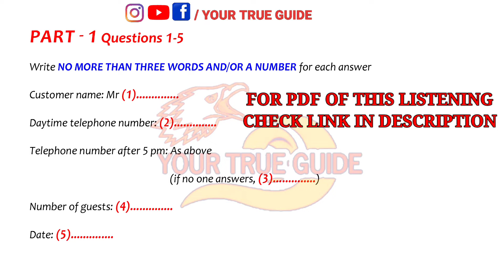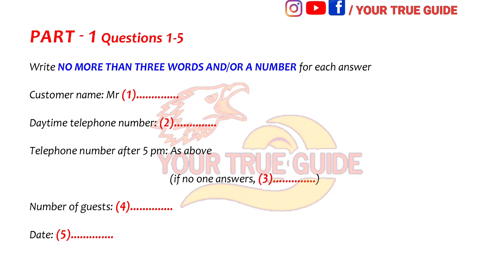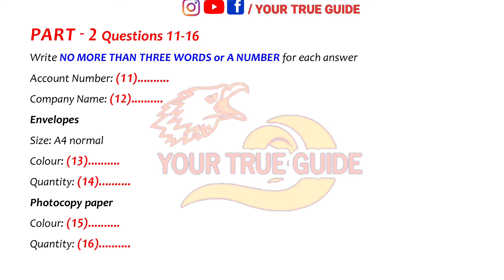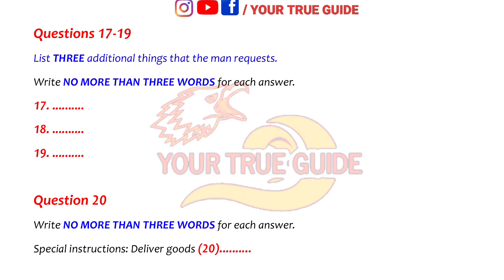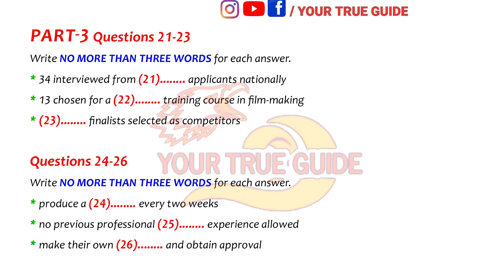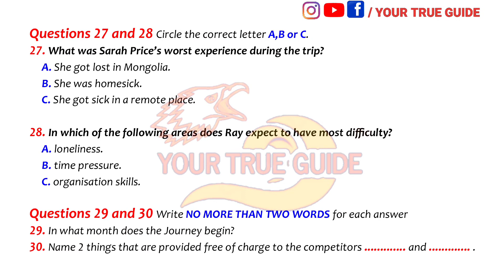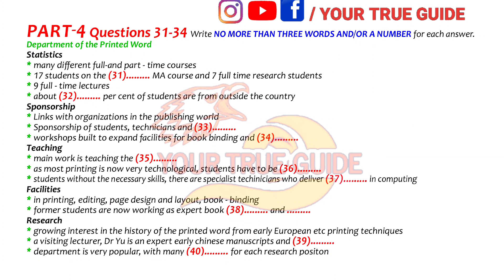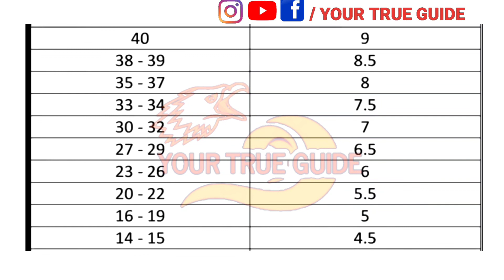TEST 585 | NEW IELTS LISTENING TEST | CYCLING HOLIDAY IN AUSTRALIA | OLD WATER MILL | EXOTIC PETS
TEST 585

ielts listening about education,
ielts listening for general training,
ielts listening for academic,
ielts listening for beginners 2021,
ielts listening with mcq and map,
ielts listening with mcqs,
ielts listening with yashal,
ielts listening without answers